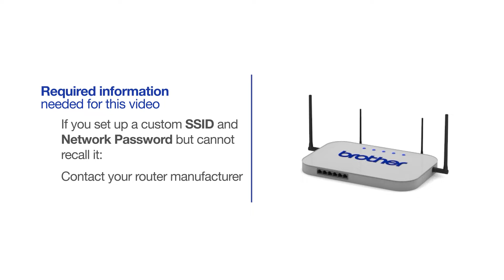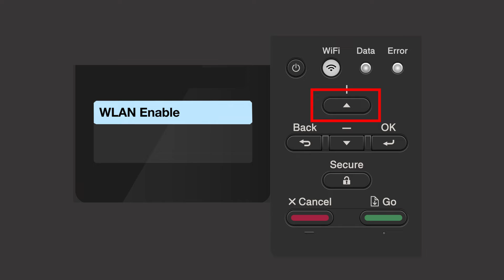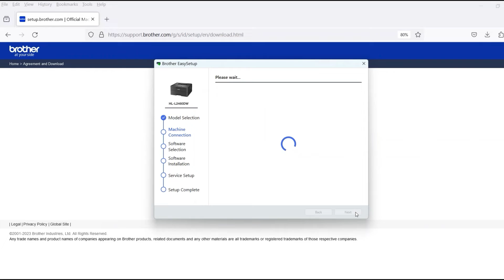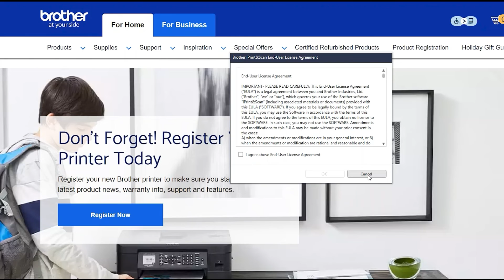HLL2460DW wireless setup - Windows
Learn how to set up your Brother HL-L2420DW, HL-L2460DW or HL-L2460DW XL laser printer on a wireless network in this video tutorial.

Models covered:
Brother HLL2420DW printer
Brother HLL2460DW printer
Brother HLL2460DWXL printer

Quick Links / Table of Contents:
Intro 00:00
Models covered - 00:10
Network name and password – 00:20
Set up the printer – 01:00
Download the software - 02:15
Running the Installer software - 2:25
Setup iPrint&Scan - 03:15

Transcript:
Welcome. Today we’re going to learn how to install your Brother HL-L2460DW on a wireless computer.

This video will cover multiple models and operating systems even though your machine may not match the model on the screen the overall process will be the same. (Covers HL-L2460DW XL and Brother HLL2420DW wi-fi setup too)

Begin by pressing the Wi-Fi button

Press the up or down arrow repeatedly until the “Find Network” option appears on the LCD window.

If the WLAN enable message appears, (press the up arrow to) select the ON option

Your Brother machine will now search for available wireless networks

Please note that if your network is set to hide the network name you will have to manually add your network name.

Use the up and down arrows to select your SSID or Network Name …and press “OK”

Enter your Network Key, using the up and down arrows. Repeated presses on the keys will cycle through the available characters. Press “OK” after each character to enter it.

Select Wireless Network and then click "Next."
Click "Next"

Customers also searched:
Brother HL L2420DW wireless
Brother HL L2460DW wireless
Brother HL L2460DW XL wireless